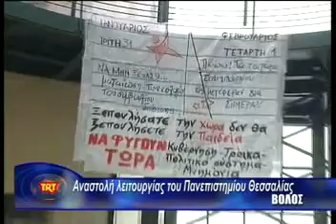Βόλος Αναστολή λειτουργίας του Πανεπιστημίου Θεσσαλίας msmpeg4 mp2